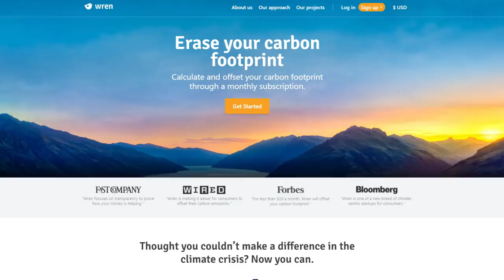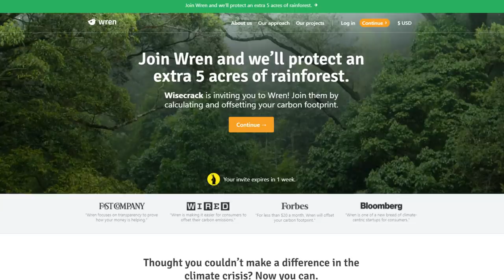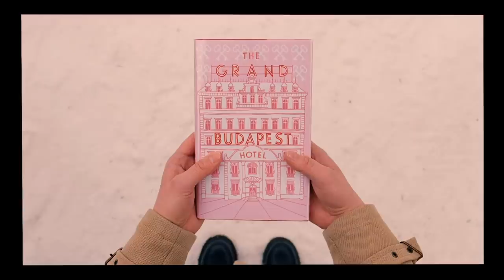Wes Anderson: Deep or Dumb?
Offset your carbon footprint with us on Wren! We'll protect 5 extra acres of rainforest for the first 100 people who sign up!
Wes Anderson: Is there more to him than tailored blazers?

Wes Anderson has carved out a space as one of his generation’s most acclaimed filmmakers. But to some, he’s all twee aesthetics with no real cinematic substance. Let’s find out what’s underneath the carefully curated beanies in this Wisecrack Edition on Wes Anderson: Deep or Dumb?

Was "Soul" Deep or Dumb?

00:00 - Intro
02:45 - Recap
04:35 - Themes
07:34 - The Past
10:41 - The Violence and Letting Go
14:24 - Conclusion

Written by Ross McIndoe
Editing by Andrew Nishimura
Title card by Amanda M
Additional Production Assistance by Matias Rubio
Produced and Cinematography by Evan Yee